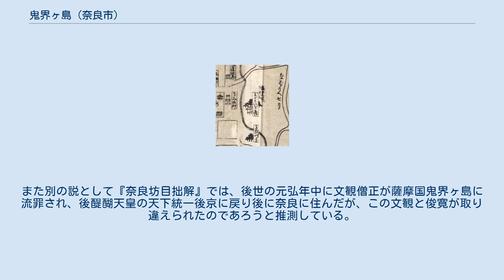鬼界ヶ島 (奈良市)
天保15年 和州奈良之図 鬼界ヶ島（きかいがしま）とは、奈良市高畑町付近にかつてあった地名・名勝。
単に鬼界とも。
近世より近代、明治までの地誌や名所案内に広く記録が残るが、現存せず所在した正確な場所もはっきりしない。
 薩摩国の鬼界ヶ島は歴史上俊寛の流刑地であるため、鬼界ヶ島の名称は後述する俊寛伝説と関わりがあるものと思われるが、伝説と名称のどちらが先に生じたものかについてははっきりしない。
近隣に吉備塚が存在することより、それに関連して『吉備垣外』と呼ばれていたものが、『鬼界』に転じたとの説がある。
 近世の奈良絵図に多く描かれ、おおむね鏡神社の南、吉備塚の東に堂宇の形で描かれている。
文献記録としては、閼伽井町の南辺、紀寺町の東辺、幸町の南、新薬師寺の下と様々に記され定まらないが、おおむね現在の奈良教育大学あるいはその周辺の地域にあったと思われる。
最も新しい聞き取り記録としては、『奈良町風土記』での古老への聞き取りとして、奈良教育大学校舎内に鬼界ヶ島があったとの記載がある。
同書では、鬼界ヶ島の所在を高畑町字本薬師にあてている。
 鬼界ヶ島の地に『本薬師』と号する薬師堂があった記録が複数の文献に見られる。
『南都年中行事』などによると、往古頼朝公が勧修坊周防得業聖弘に与えた立像唐仏薬師如来がこの地に安置され『本薬師』と号したと記されている。
また『奈良坊目拙解』では古老の話として、「行基の建立した高市郡香久山薬師寺を、和銅年間にこの地に移して『本薬師寺』と号した。後に廃寺に及び、薬師像と十二神将を安置した艸堂が一宇残った」との記述がある。
先述の通り鬼界ヶ島の所在した地の候補に高畑町字本薬師があるが、この字名と『本薬師』との関連性ははっきりしない。
 この『本薬師』は後に興福寺勧修坊の末寺となり、寛永年間の堂宇廃亡に及んで薬師像はいったん勧修坊に移され、その後奥芝町の奥芝辻薬師堂に安置されたとの記録が残っている。
さらに奥芝辻薬師堂も廃れるに及び、この薬師像は菖蒲池町の称名寺に移されたと『平城坊目遺考』に記されている。
現在、称名寺には鎌倉時代の作とみられる木造薬師如来立像が伝わり、重要文化財として奈良国立博物館に寄託されているが、この現存薬師如来像と『本薬師』として記録に残っている薬師像の関係は不明である。
 薩摩国の鬼界ヶ島に流刑にされた俊寛が、従者有王丸の助力を得て密かに島を抜け出し奈良に至り、この『鬼界ヶ島』の地に潜伏したとの伝説が複数の文献に残されるが、もちろん事実ではない。
『本薬師』薬師如来像の奥芝辻薬師堂への移転についても、薬師像とともに石造の俊寛僧都真像が移されたとの記録も残る。
 この伝説について、『平城坊目考』などでは、鬼界ヶ島本薬師が興福寺勧修坊支配であったため、『勧修』の音が転置して『俊寛』と誤認されて伝説となったものであろうと推測しており、俊寛像についても実際には俊寛ではなく勧修坊の僧侶の像であるとしている。
また別の説として『奈良坊目拙解』では、後世の元弘年中に文観僧正が薩摩国鬼界ヶ島に流罪され、後醍醐天皇の天下統一後京に戻り後に奈良に住んだが、この文観と俊寛が取り違えられたのであろうと推測している。